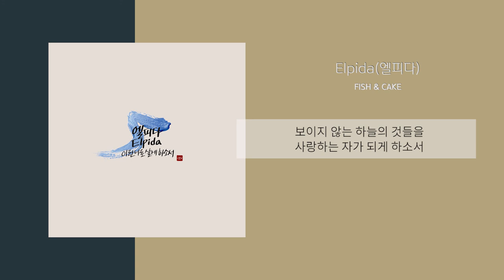Fish & Cake(피쉬앤케이크) - Elpida(엘피다)(부제_이런 나로 살게 하소서)(Lyric Video)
엘피다 _ 주를 향하여 이 소망을 가진 자마다.

'소망'의 헬라어 '엘피다'

'그리스도인들이 그리스도께서 재림하시는 날에 그리스도 안에서
하나님께서 주시는 영생을 이루리라는 확신에 찬 기대' 라는 소망의 개념

그의 깨끗하심과 같이 자기를 깨끗하게 하느니라
시련을 통해서 이루어지는 거룩한 성품으로서 도덕적인 깨끗함

우리가 주목하는 것은 보이는 것이 아니요 보이지 않는 것이니
보이는 것은 잠깐이요 보이지 않는 것은 영원함이라 (고후 4:18)

이 세상이나 세상에 있는 것들을 사랑하지 말라
누구든지 세상을 사랑하면
아버지의 사랑이 그 안에 있지 아니하니 (요한1서 2:15)

위의 것을 생각하고
땅의 것을 생각하지 말라 (골로새서 3:2)

내가 너를 굳세게 하리라
참으로 너를 도와 주리라 (이사야 41:10)

그러므로 하늘에 계신 너희 아버지의 온전하심과 같이
너희도 온전하라 (마 5:48)

:: Credit

Composed by 이종찬

Lyrics by 이종찬

Arranged by 오석원

Piano 오석원

Acoustic Guitar Konda

Cello Esession Strings

Strings Arrange 오석원

Vocal 박기쁨, 서동훈, 이재영, 조미란, 한재민

Harmony Co-Arranged by 오석원

Vocal Directed by 이종찬

Recorded by 이종찬 @ HDSOUND

Mixed by 송한준

Mastered by 남지훈

Calligraphy by 김지혜

Artwork by 박정은

Music Producer 오석원, 남지훈

Executive Producer 이종찬